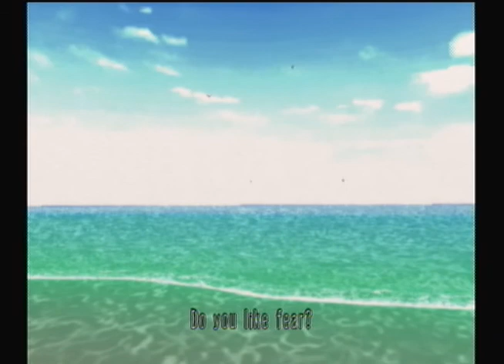Let's Play No More Heroes 14- Holly Summers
My, this video's thumbnail really looks kinda wrong, doesn't it?